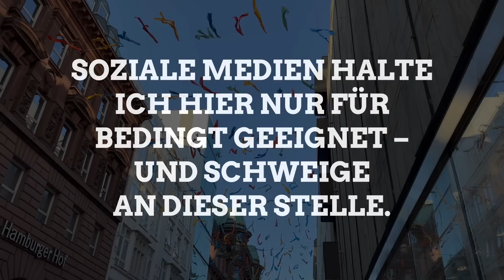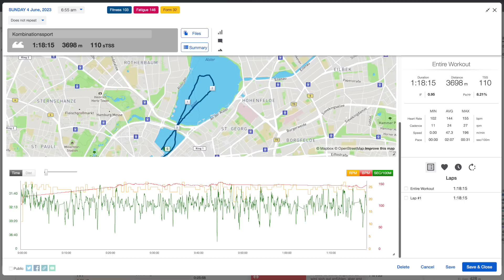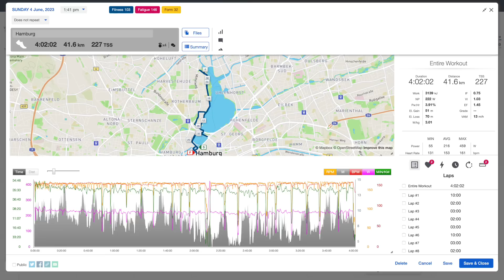Ironman Hamburg – Rennbericht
Ironman Hamburg!
Ein Rückblick in Bildern und Geschichten meiner zweiten Langdistanz im Triathlon. Was lief gut, was weniger.
Vielen Dank Euch allen für die Begleitung der letzten Wochen und Monate und all die vielen guten Wünsche. Ich denke, das hatte keinen unerheblichen Einfluss darauf, dass ich die ganze Zeit (in Vorbereitung und Wettkampf) so gut am Ball bleiben konnte!

*mein Wettkampf-Helm
*meine Radschuhe (Zeitfahrrad)
*Flaschenhalter (Tri)
*mein Powermeter am Zeitfahrrad
*mein Büchlein zu Coaching in Bewegung